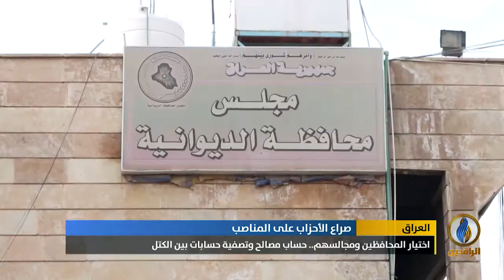تقرير | اختيار المحافظين ومجالسهم.. حساب مصالح وتصفية حسابات بين الكتل السياسية